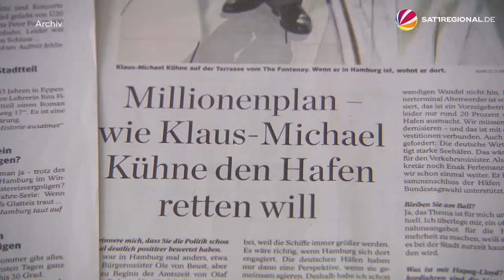Weltgrößte Reederei MSC will bei Hamburger Hafenlogistiker HHLA einsteigen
Die weltgrößte Reederei MSC will bei der Hamburger Hafen und Logistik Aktiengesellschaft (HHLA) einsteigen und fast die Hälfte der Aktien übernehmen. Seit Wochen kursierten Gerüchte um eine Beteiligung durch einen Investor bei dem wirtschaftlich angeschlagenen Hamburger Hafen. Kurz zuvor hatte noch Milliardär Klaus Michael Kühne eine Absage erhalten.